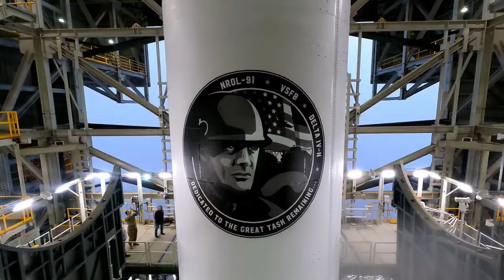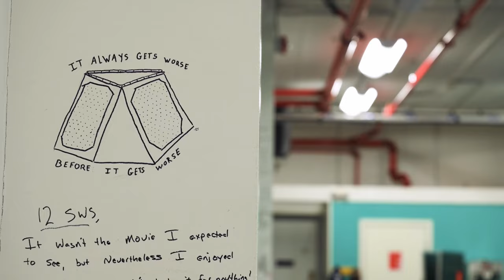Always as Ahead, as Above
got bored made this
hope ya likey